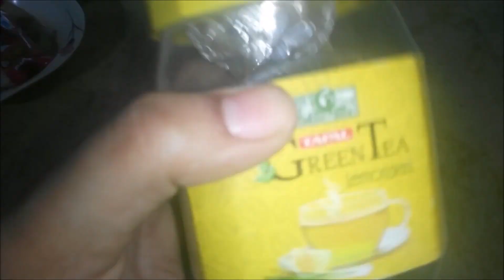How to Make Lemon Grass Green Tea (Hindi/Urdu)